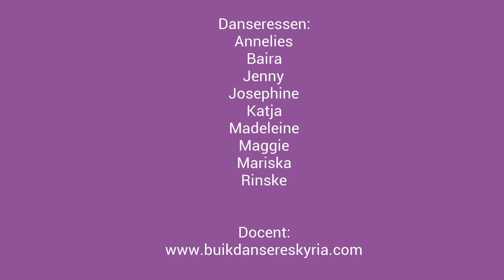2016 CP Parnassos Teggi 2